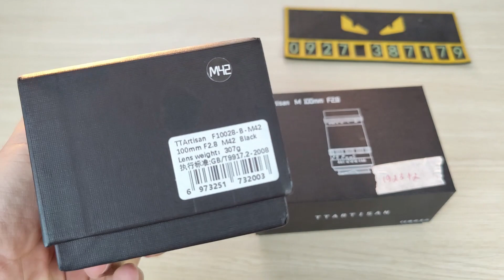TTArtisan 100mm F2.8 Soap Bubble Bokeh for Leica M - Lens có hiệu ứng Bokeh bóng bóng siêu đẹp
- Link mua Freeship và trả góp 0% qua Shopee
- Link Fanpage để các bạn xem thêm hình ảnh chụp từ lens
+ Page 7Artisans Việt Nam